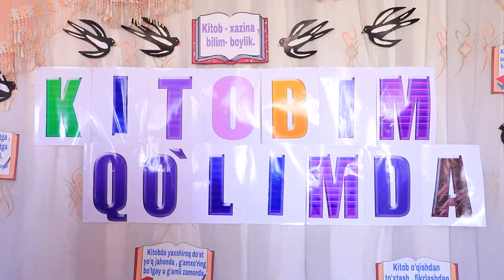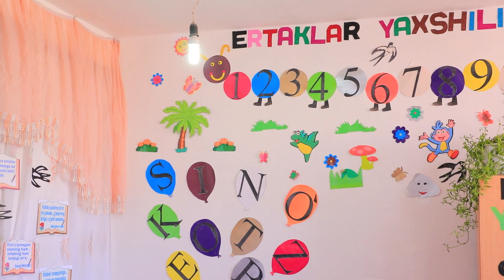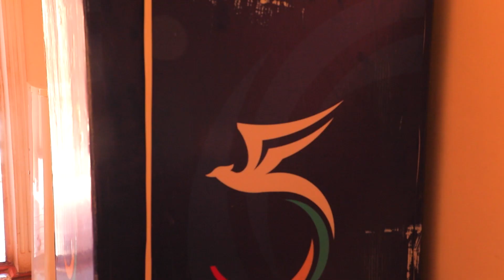Yangiliklar 07 04 2023